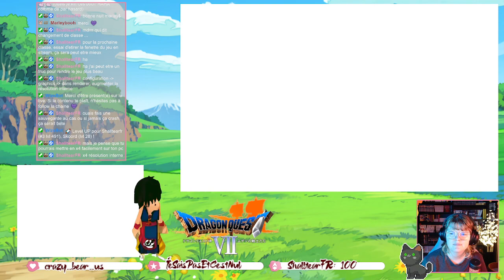[Live] Dragon Quest VII #8 : Fertiri reine d'Egypte